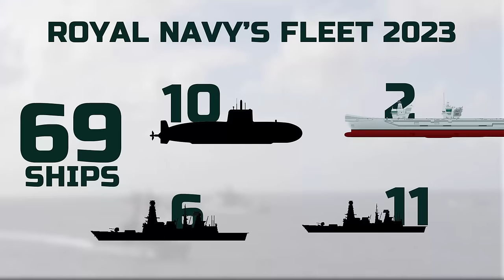UK's New 3rd Aircraft carrier: Does the Royal Navy need more Supercarrier?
Will the UK build a new 3rd aircraft carrier to augment the Royal Navy's might?

The Royal Navy currently operates 69 ships in active service as of 2023. There are 10 nuclear-powered submarines (4 ballistic missile submarines and 6 fleet submarines) and 21 large surface combatants (2 aircraft carriers, 6 destroyers, 11 frigates, and 2 amphibious transport docks). There are also 26 patrol ships, 2 survey ships, an icebreaker, and the historic battleship Victory in the Navy's arsenal.

It is important to note that the United Kingdom has a long history of utilizing aircraft carriers as essential components of its naval forces. The development and deployment of these carriers have played a crucial role in enhancing the UK's maritime capabilities and projecting its power globally.